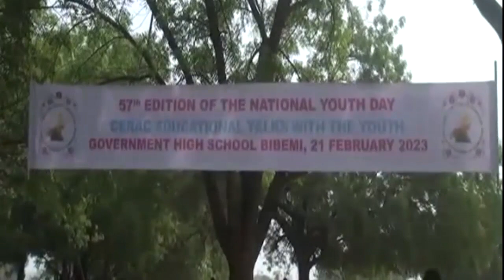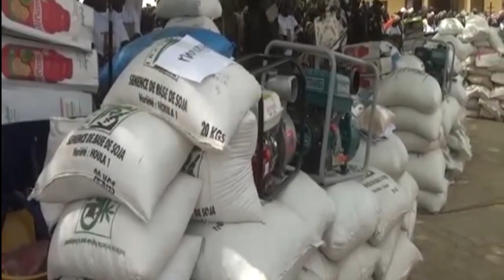24 fev 2023 le cerac offre du sourire aux population de Bibémi